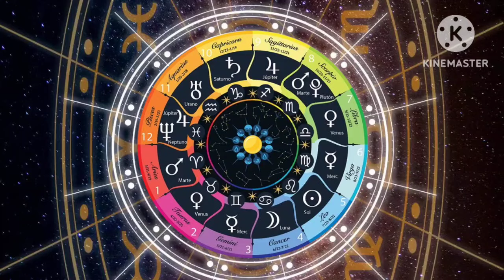TAGALOG KAPALARAN HOROSCOPE 10/28/2024 | LuckySWERTE14